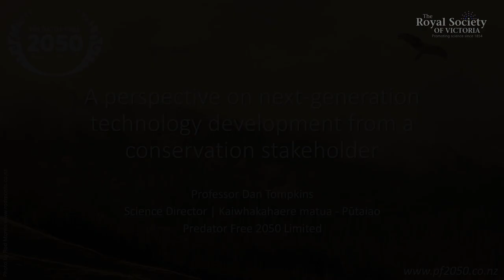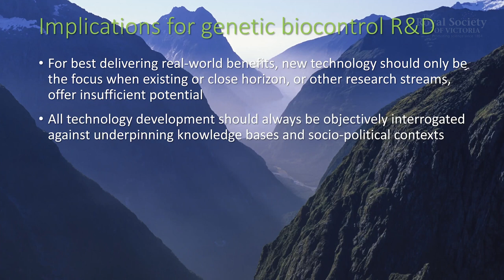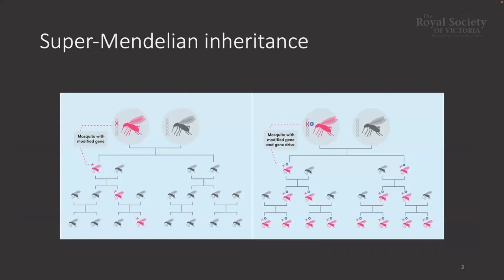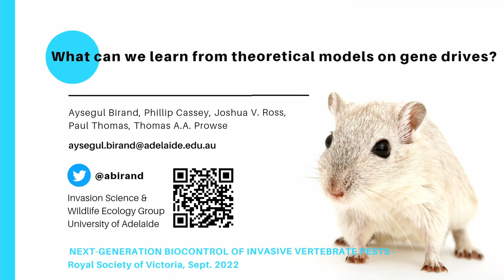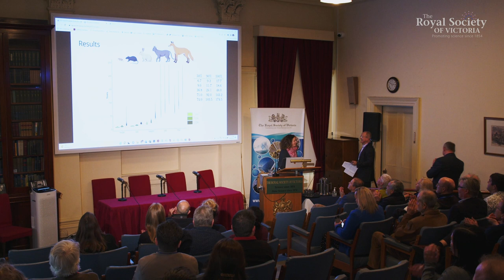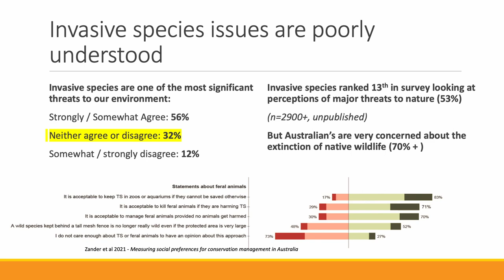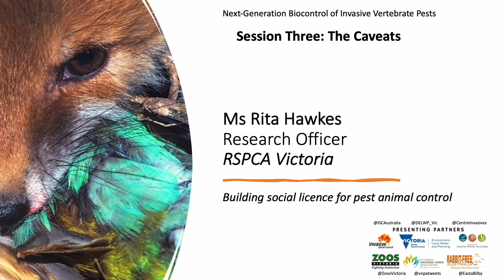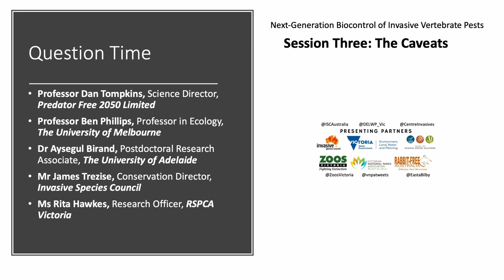Session Three: The Caveats - Next-Generation Biocontrol of Invasive Vertebrate Pests Symposium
This symposium canvasses the impact of invasive vertebrate species on ecosystems and agricultural activities throughout Australia, exploring new and emerging biological control strategies for invasive vertebrates, and considering the ethical, social, technological, and decision-making challenges posed by these technologies for governments, industries and land managers.

Session Three is concerned with understanding the limitations and ethical impacts of managing invasive pest species in Australia through biocontrol methods.

00:00:12 - Intro by Dr Anthony Boxshall
00:01:21 - Professor Dan Tompkins, Science Director, Predator Free 2050 (New Zealand) - A perspective on next-generation technology development from a conservation stakeholder
00:13:21 - Professor Ben Phillips, The University of Melbourne - The ecology and evolution of suppression gene drives
00:23:12 - Dr Aysegul Birand, University of Adelaide - What can we learn from theoretical models on gene drives?
00:31:40 - Mr James Trezise, Conservation Director, Invasive Species Council - Building social licence for pest animal control
00:45:58 - Ms Rita Hawkes, Research Officer, RSPCA - Animal welfare: posing the hard questions
00:53:16 - Questions

Convened on 16 September, 2022 by the Royal Society of Victoria in partnership with the Invasive Species Council, the Victorian Department of Environment, Land, Water & Planning, Zoos Victoria, Rabbit-Free Australia, the Centre for Invasive Species Solutions and the Victorian National Parks Association. Video produced by the Royal Society of Victoria.